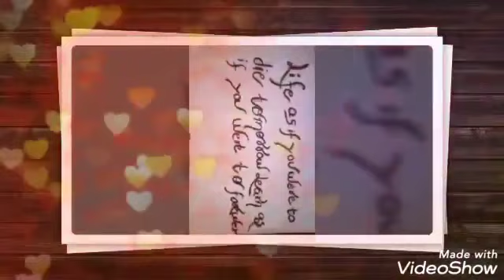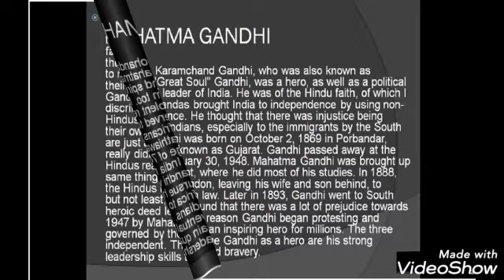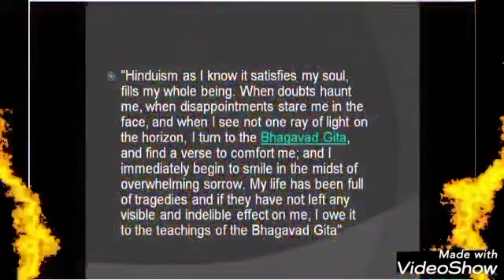A salute to the Father of our Nation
A tribute by Ayush Mohanty, Vaishnavi Pandey, Jasleen Kaur, Aalok Raj Sahoo and Atharwa Prakash